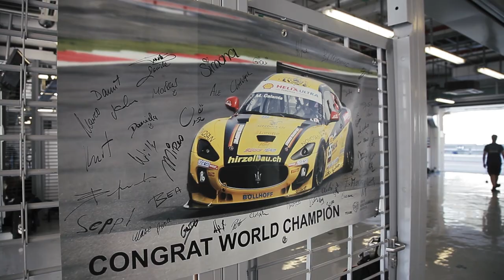Maserati Trofeo 2014. Abu Dhabi. Highlights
- Calamia ends an amazing year with a win. The 2014 Maserati Trofeo began with a Mauro Calamia win at Spa, Belgium, and ended the same way. The Swiss Team driver’s stage this time was Abu Dhabi, in the United Arab Emirates; scene of the final round in Maserati’s single-race series.